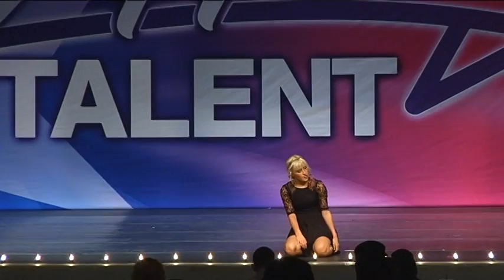Madison Duncan Solo "School Night" by Ani DiFranco Lyrical Dance